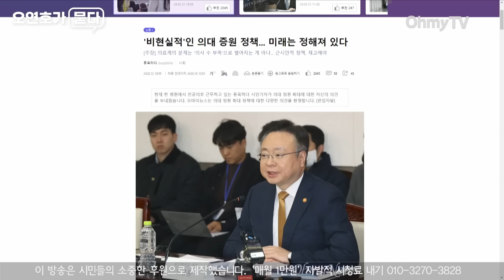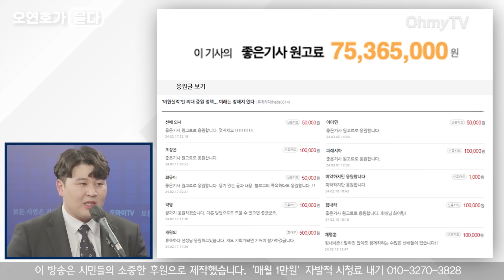[오연호가 묻다] 25세 의사 류옥하다 “의대 증원은 윤석열 정권의 총선 전략, 언제든 잡혀갈 준비 돼 있다”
기사 하나에 ‘좋은 기사 원고료’가 무려 7천5백만 원이나 붙었다. 이 기사를 쓴 사람은 오마이뉴스 시민기자 류옥하다 씨. 25세의 젊은 의사인 그는 “의대 증원은 윤석열 정권의 총선 전략”이라면서 “언제든 잡혀갈 준비가 돼 있다”고 말했다.